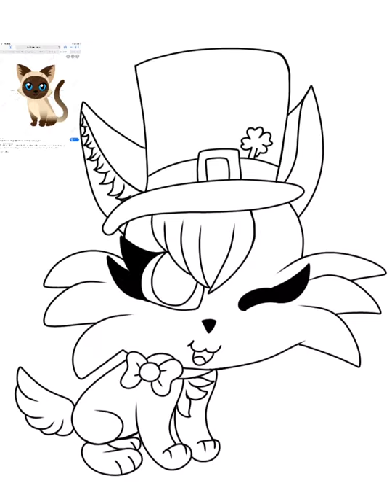St Patricks Day Siamese Cat - Speedpaint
So sorry for the late upload again! I feel like I can’t keep up with everything 😅 but yea, here’s another St Patricks Day set! :3 this one is of little kittens 💜💜💜

My Etsy Shop